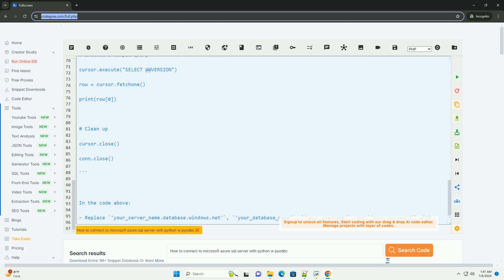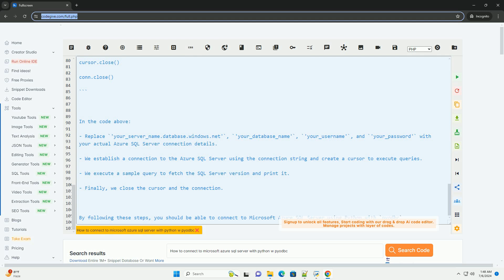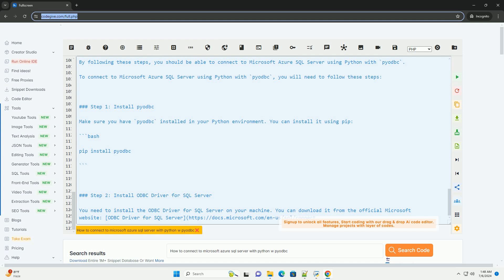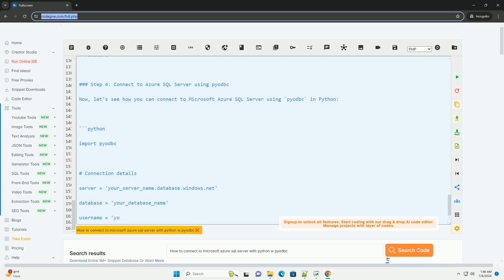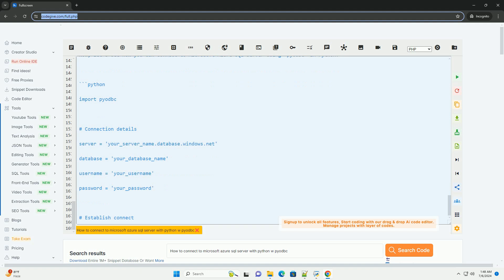How to connect to microsoft azure sql server with python w pyodbc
to connect to microsoft azure sql server using python with `pyodbc`, you will need to follow these steps:

### step 1: install pyodbc
make sure you have `pyodbc` installed in your python environment. you can install it using pip:

### step 2: install odbc driver for sql server

### step 3: get connection details
you will need the following information to establish a connection to your azure sql server:
- server name (hostname)
- database name
- username
- password

### step 4: connect to azure sql server using pyodbc
now, let's see how you can connect to microsoft azure sql server using `pyodbc` in python:

in the code above:
- replace `'your_server_name.database.windows.net'`, `'your_database_name'`, `'your_username'`, and `'your_password'` with your actual azure sql server connection details.
- we establish a connection to the azure sql server using the connection string and create a cursor to execute queries.
- we execute a sample query to fetch the sql server version and print it.
- finally, we close the cursor and the connection.

by following these steps, you should be able to connect to microsoft azure sql server using python with `pyodbc`.

python azure blob storage
python azure sdk
python azure devops api
python azure function
python azure identity

python azure sdk
python azure function
python azure identity
python azure cli
python azure key vault
python azure
python azure openai
python azure ad authentication
python connect to sharepoint
python connect to snowflake
python connect to database
python connectionerror
python connect to postgresql
python connect to websocket
python connect to mongodb
python connect to sql server